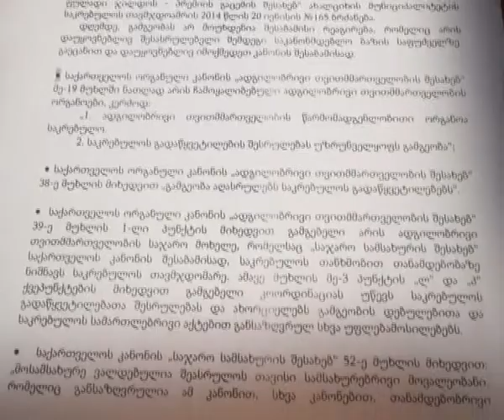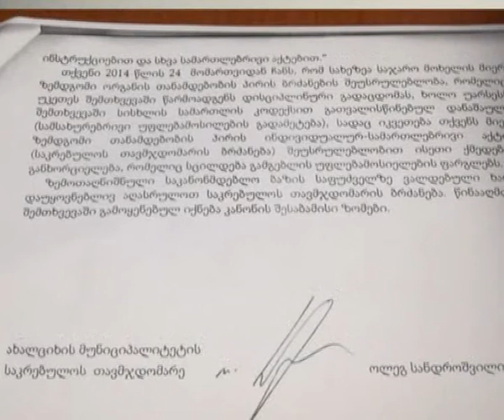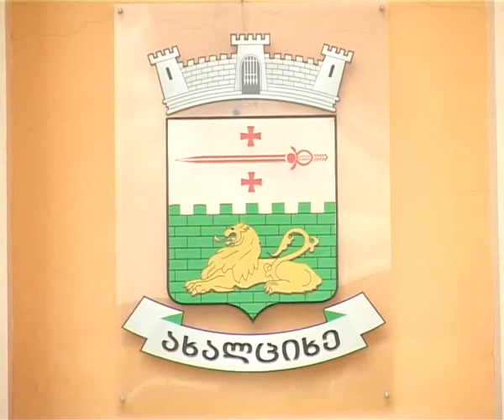ახალციხის საკრებულომ სახელფასო დანამატი მეორედ მოითხოვა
ახალციხის მუნიციპალიტეტის საკრებულო პრემიების განმეორებით სახელფასო დანამატს ითხოვს.  პრემიების ხელმეორედ გაცემასთან დაკავშირებით, საკრებულოს თავმჯდომარის ბრძანებას გამგებლის მოვალეობის შემსრულებელი ხელს არ აწერს. მალხაზ ჟუჟნაძის თქმით, 17  ივნისს საკრებულოს ყველა თანამშრომელმა 100%--იანი დანამატი მიიღო,  სამ დღეში კი საკრებულოდან კიდევ ახალი მიმართვა შევიდა. რის საფუძველე ითხოვს საკრებულო განმეორებით  სახელფასო დანამარტს და აქვს თუ არა უფლება გამგებლის მოვალეობის შემსრულებელს ბრძანება არ აღასრულოს, ,,მე--9 არხი" დაინტერესდა.